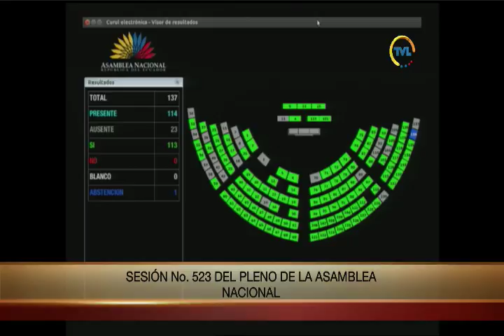Votación - Sesión 523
19 de junio de 2018
Resolución para rendir homenaje póstumo a ÁngelMedardoLuzuriaga, que incluirá la entrega de un Acuerdo Legislativo a la familia y guardar un minuto de silencio en su memoria.